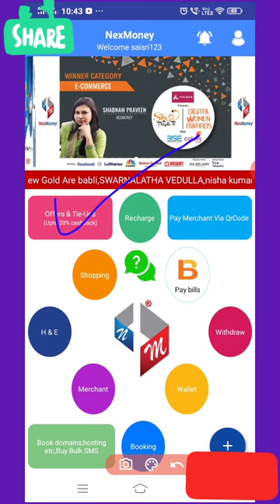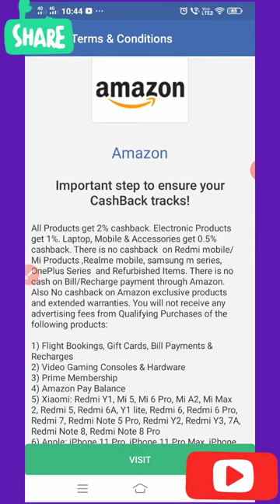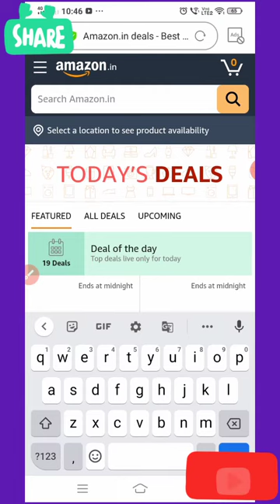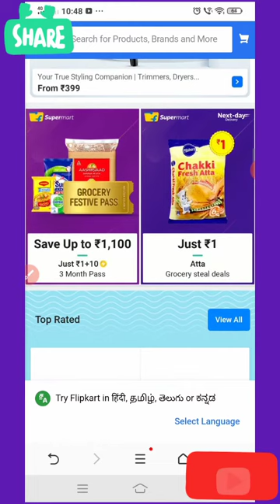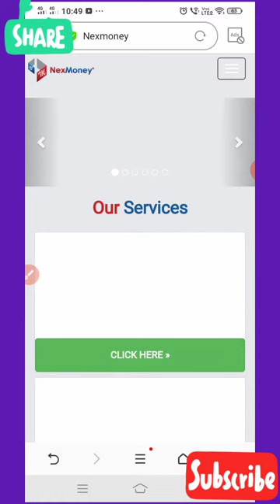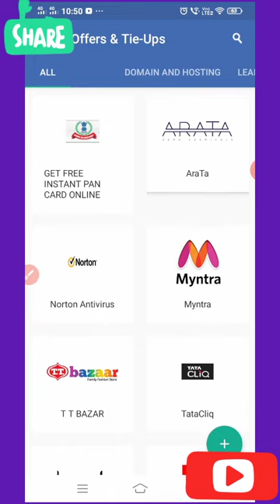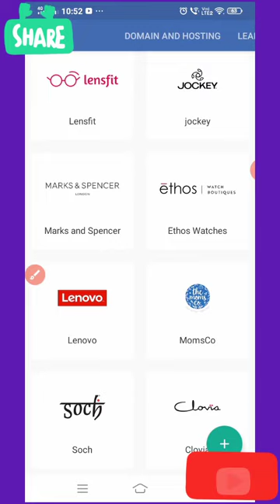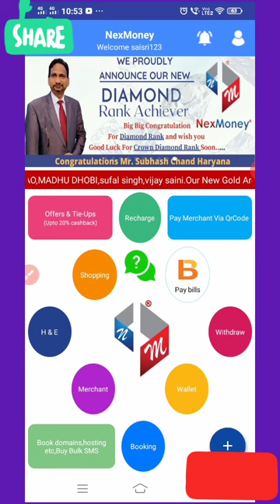NexMoney నెక్సీ మనీ లో ఫ్రీ సైనప్ అయిన క్యాష్ బ్యాక్ పొందే అవకాశము?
Silver Star ⭐ B.SAIBABA
ALL INDIA SUPPORT 👍
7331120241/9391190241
WINNING TEAM